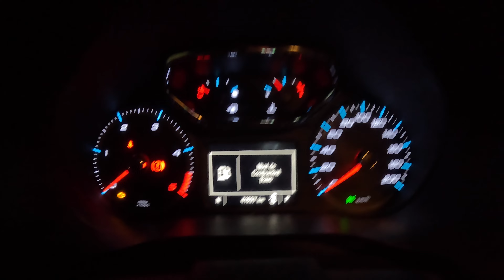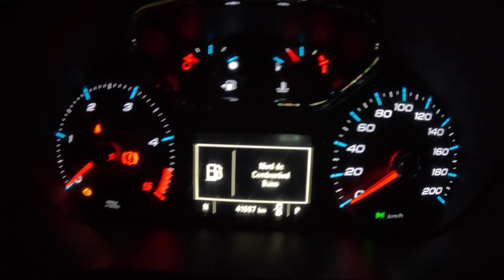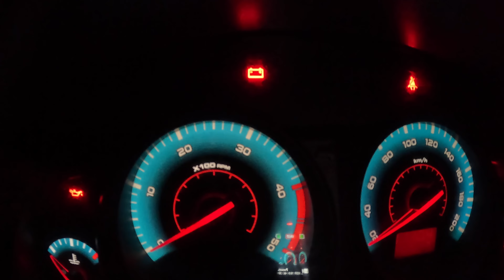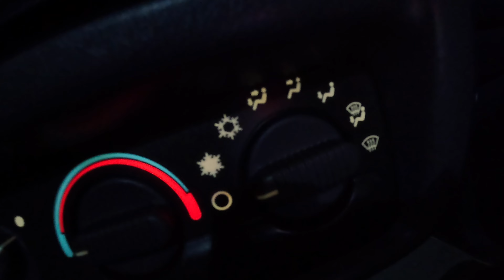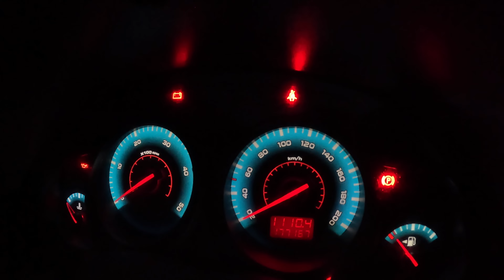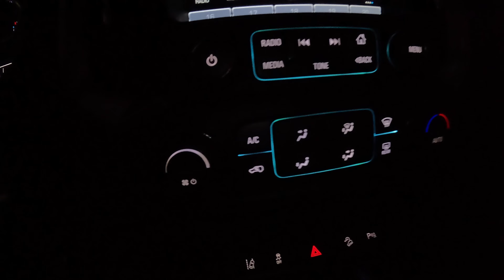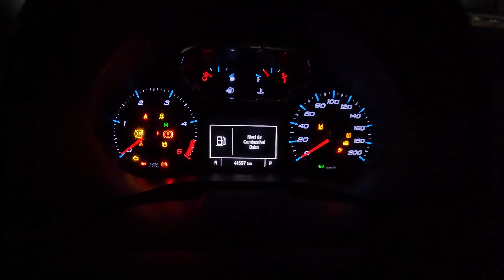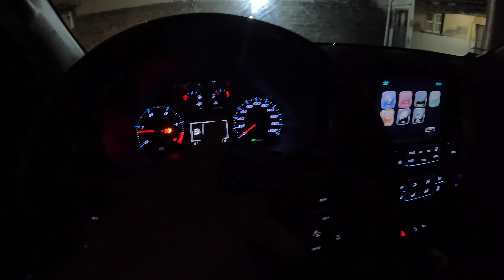A evolução das S10 de 2011 rodeio e 2017 high country